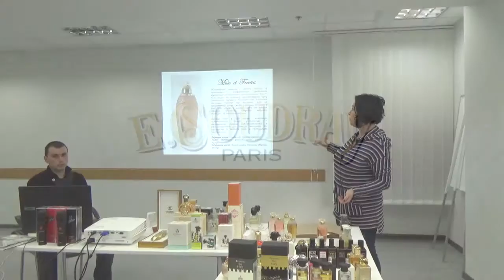E.Coudray.Musk et Freesia